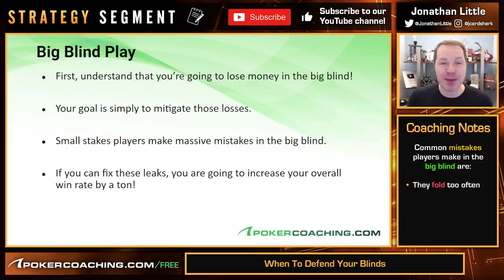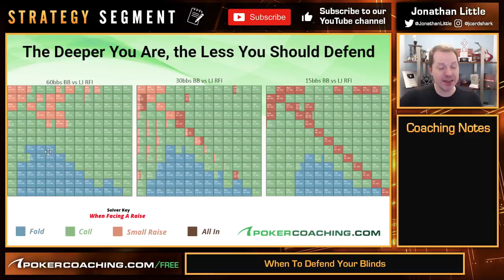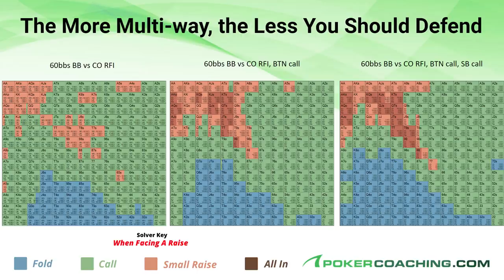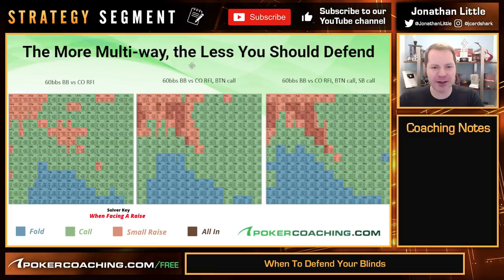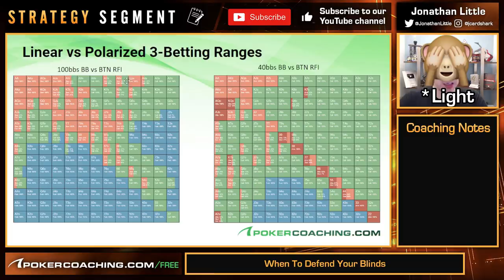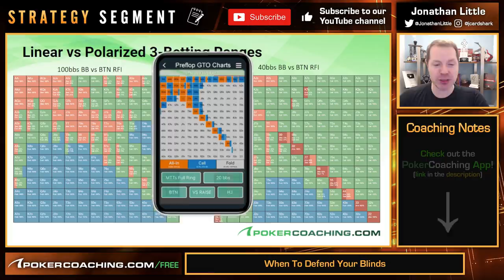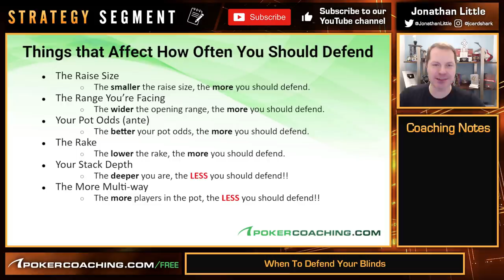When to DEFEND Your BIG BLIND In Poker!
The big blind is one of the least profitable positions in poker. Even the best players are losing money in the big blind! It is extremely important knowing how to play effectively in this position to limit your losses.

How often should you defend your big blind in poker? Find out in this strategy segment video!

I have looked over the most common mistakes that people consistently make in the big blind and give you the strategies to make sure that you are playing correctly!